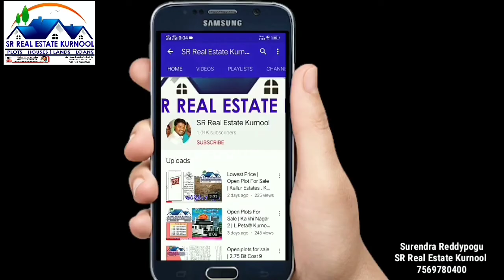SR116| OPEN PLOT FOR SALE | 5.50 CENTS | Total Cost : 25 Lakhs | East, West Face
Plot Size : 30*80 (5 Cents )
East and West Face (2 Faces )
East 33 Feet Road , West Face 33 Feet Road
Bit Cost : 25,00,000/-( Price Negotiable )
Black top Roads, Compound wall, T -type Name Boards
Plantation , Layout Approval , Clear Tittle
Address : - Outer Ring Road , Near TV9 Colony,B.THANDRAPADU
Surendra Reddypogu
సొంత ఇల్లు అనేది ప్రతి ఒక్కరి కల. ప్రతి ఒక్కరు ఒక మంచి నివాసం ఏర్పరచుకోవాలి అని అనుకుంటారు... దాని కోసం చాల కష్టపడతారు.. ఖర్చుపెడతారు. మరి అలంటి ఇల్లు కొనేటప్పుడు చాల విషయాలు ఆలోచించుకోవాలి... ఒక మంచి ఇల్లు కోసం చూసేవాళ్లకోసమే మేము ఈ ఛానల్ రన్ చేస్తున్నాము.. మీ అవసరాలకు తగిన ఇల్లు వెతికి మీకు చూపించటమే మా ఛానల్ యొక్క మోటో... ఇంటికి సంబంధించిన మీ రిక్వయిర్మెంట్స్ మాకు తెలియచేసినట్లయితే మేము మీకు అలాంటి ఇంటిని వెతికి చూపించటంలో మా ఛానల్ ద్వారా కృషి చేస్తాము...
◆మీరు కూడా మీ ఇల్లు లేదా ప్లాట్స్ అమ్మాలనుకుంటే మా ఛానల్ ద్వారా పబ్లిసిటీ చేస్తాము.
◆మమ్ములను సంప్రదించండి మాకు వాట్సాప్ మాత్రమే చేయగలరు. మేము మీకు కాల్ చేస్తాము.
Special Note:- ప్రతి ఒక్కరూ చాదువాల్సిందిగా కోరుకుంటున్నము
(1) 10 Users Visit In A Day (ప్రతిరోజు 10మంది మాత్రమే చూడగలరు)
(2)Who Ever Wants To See It Can Book Day And Time In What's App. (ఎవరైతే చూడాలి అనుకుంటున్నారో వారు What's App లో రోజు మరియు సమయం బుక్ చేయగలరు)
(3)మీరు బుక్ చేసిన తరువాయి ప్రాపర్టీ అమ్ముడు పోయినచో, మీకు వేరే ప్రాపర్టీ చూపించే అవకాశం మాకు ఇవ్వండి.
(4)ఒక్క ప్రాపర్టీ మేము అందరికీ అమ్మలేము కావున,ఓపికతో ఉండాల్సిన అవసరం మన అందరికి ఉంది.
(5) ప్రతి రోజు మంచి ప్రాపర్టీ వస్తూనే ఉంటాయి కావున 5 నుంచి 6 ప్రోపార్టీలు చూసి కొనగలరు.
ముఖ్య గమనిక: మా దగ్గర బ్యాంక్ లొన్ సదుపాయం కలదు. ఏటువంటి బ్యాంక్ లో న్ అయిన తక్కువ సమయంలో నే మీకు ఇపించబడును. బ్యాంక్ లోన్ లకు సంబంధించిన అంశాలను కోసం సంప్రదించండి - సదా మీ సేవలో.. .😊😊☺☺